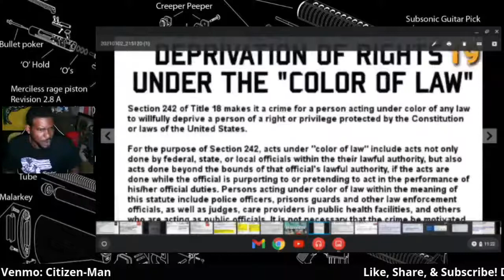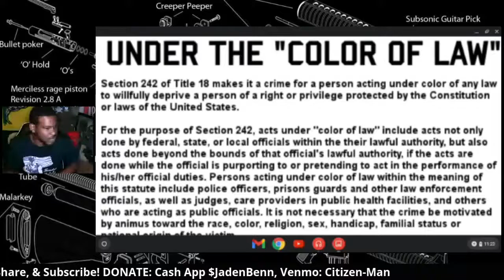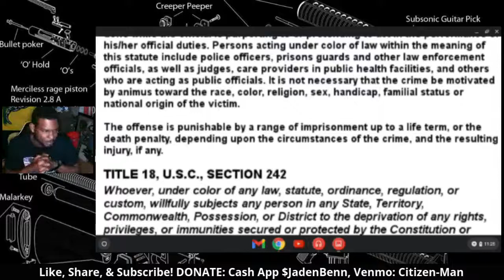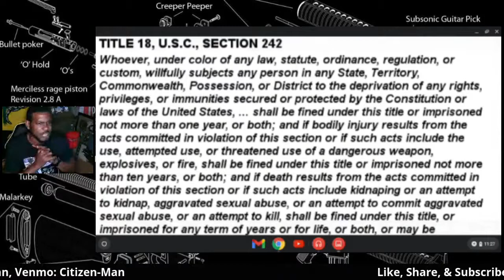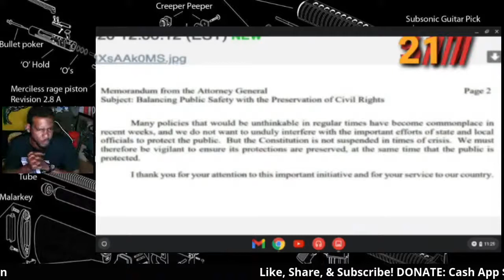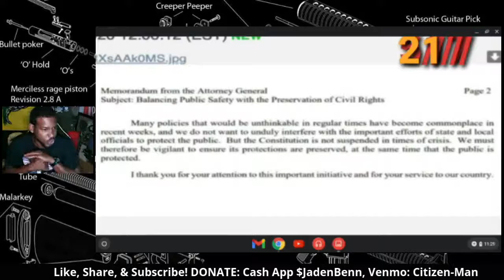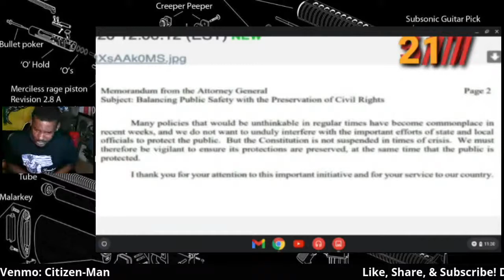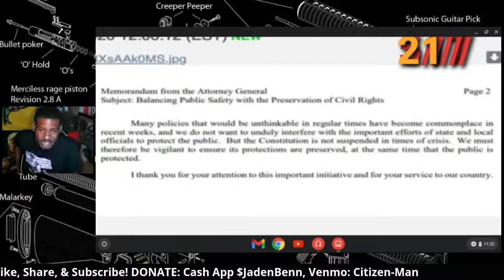Your protection "Deprivation of Rights Under the "Color of Law" Section 242 of Title 18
Understand YOUR rights!
These fake "Elekt" want to remove YOUR constitution, and make it seem like the "DULY - elected" is responsible.
These are Commmmmunizts!
Protect yourself, hold the line. NESARA incoming!!!